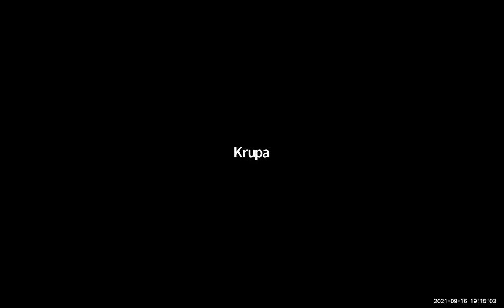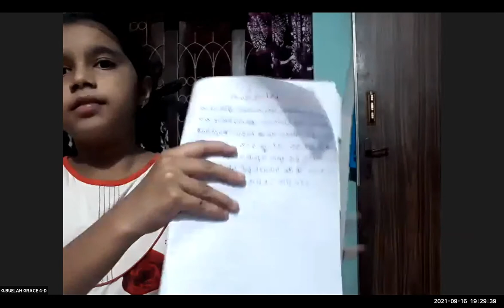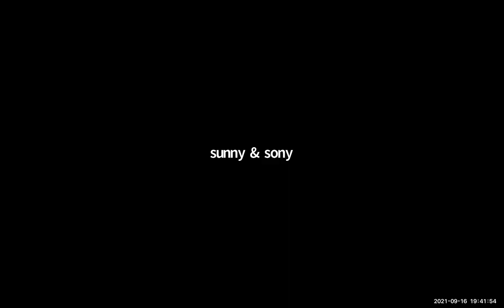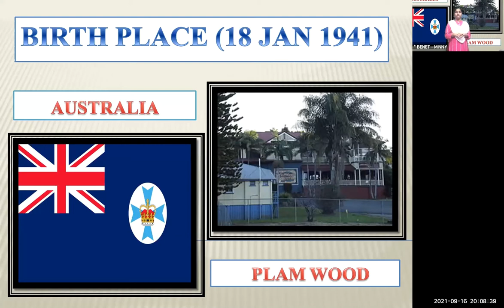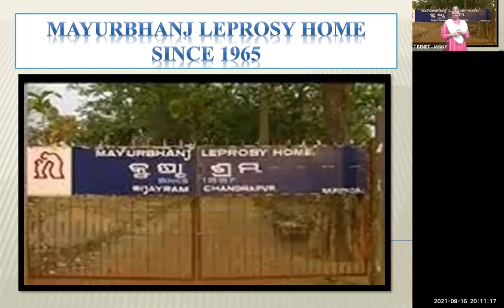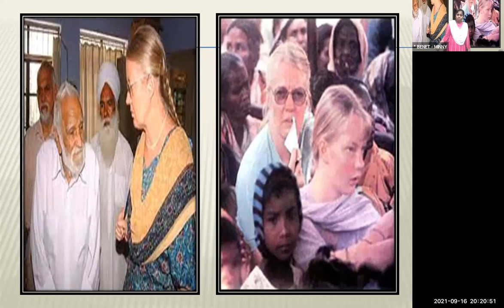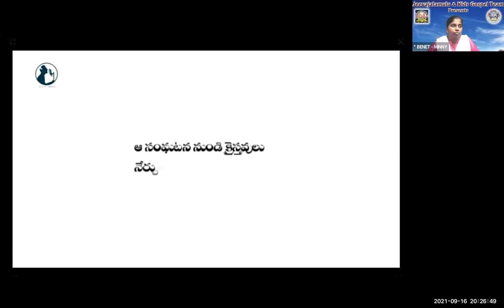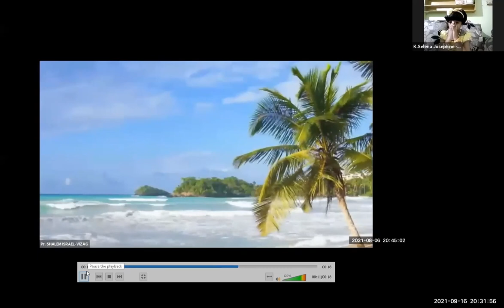LW & KGT CHILDREN CLUB~16th SEPTEMBER 2021~ DAY# 529 ~ GRAHAM STAINES ~ MINNY